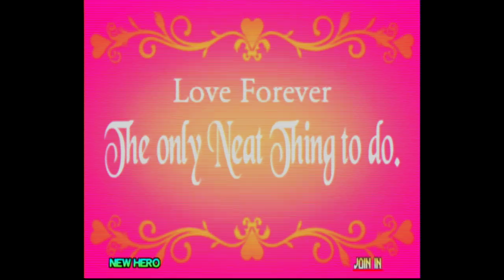Bolon Story mode Ep5-6 Tech Romancer Dreamcast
Using Sega Dreamcast, Framemeister XRGB, GamecaptureHD, Sharp LCD TV